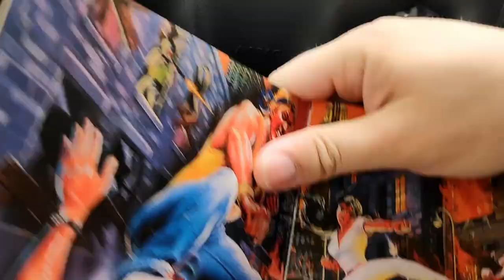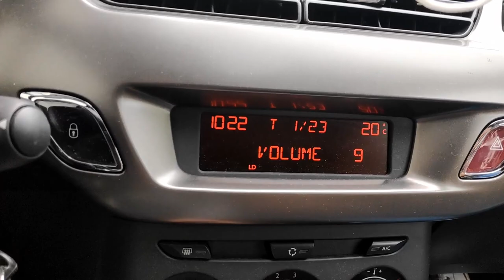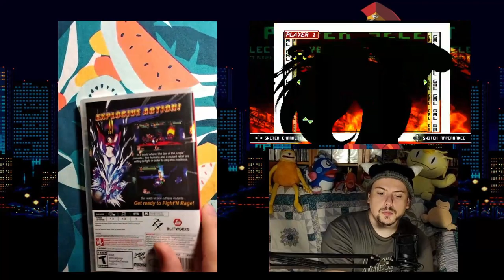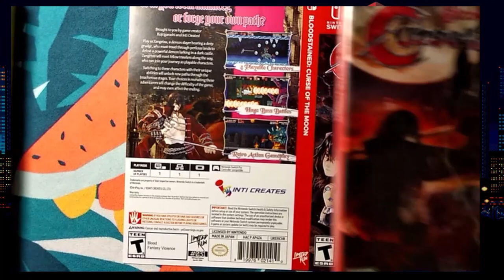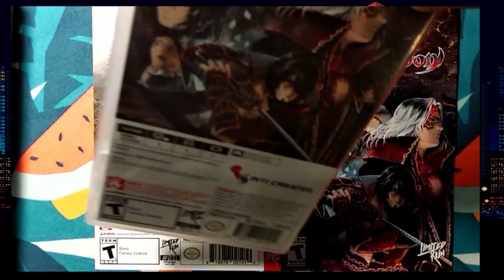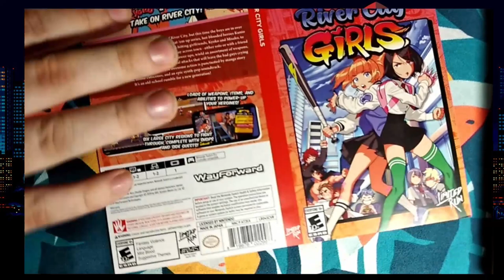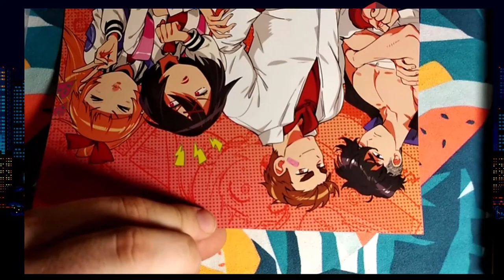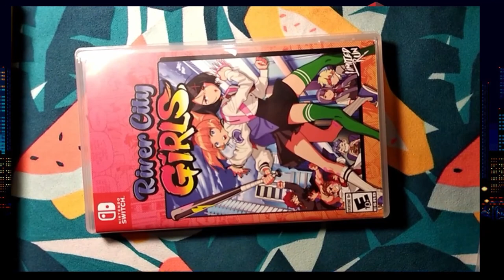Des jeux rares, des cadeaux et du rétro ! [Jeux Collection]